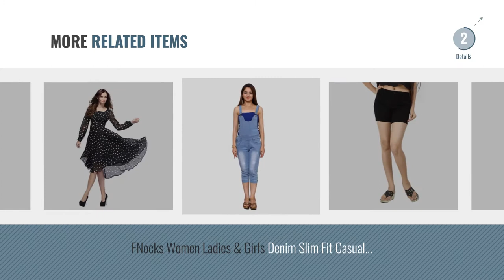Top 10 For Womens Shorts In Jeans [2018]: Ico Blue Stor Blue denim Shorts for Women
Top 10 For Womens Shorts In Jeans [2018]

Ico Blue Stor Blue denim Shorts for Women by Ico Blue Stor

Leriya Fashion Western wear Tops for Women/Girls by Leriya Fashion

Leriya Fashion Women Tunic Short Top For Jeans Plain Diamond Georgette Top For Daily wear by Leriya Fashion

Aakrithi Denim Capri by AAKRITHI

Jannon Denim Capri Dungarees For Women & Girls by Generic

TEESORT - Women's Denim,Printed Cotton Waist Stylish Western Summer Shorts With Pocket For by Teesort

FCK-3's Stretchable Silky Denim Shorts For Women by FCK-3